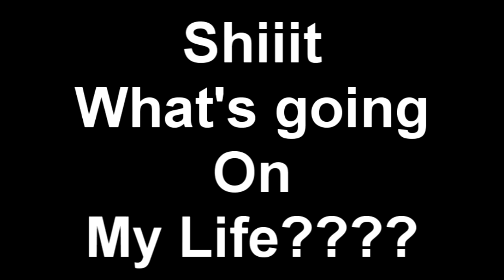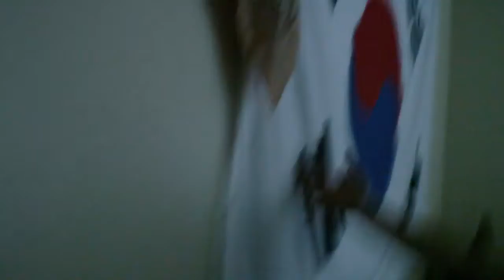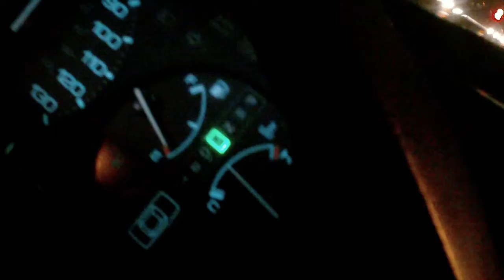What's going on in my life?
What's going on in my life? huh it random stuff and adventure